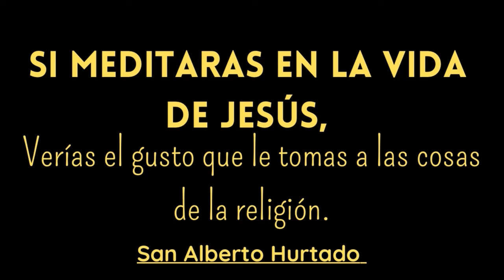SANTA MISA DE HOY | Con el Padre Umaña Ángel / 24 de Junio